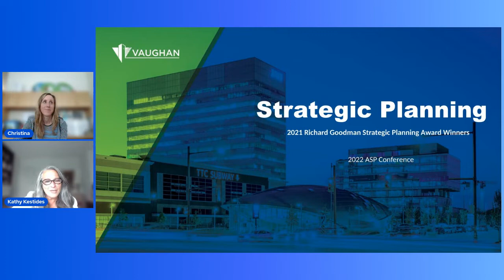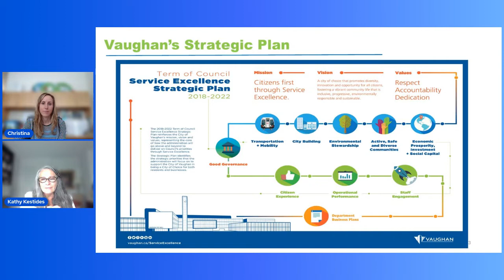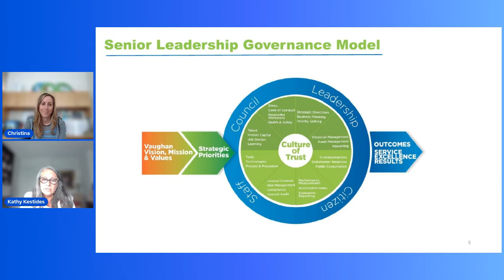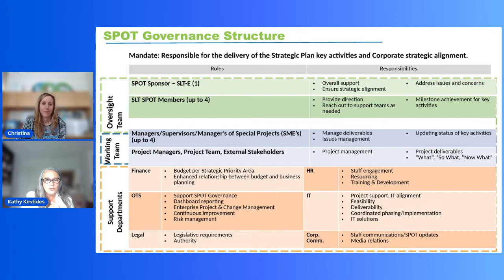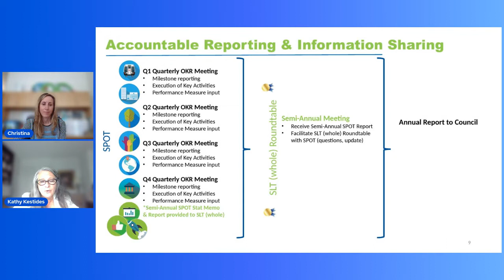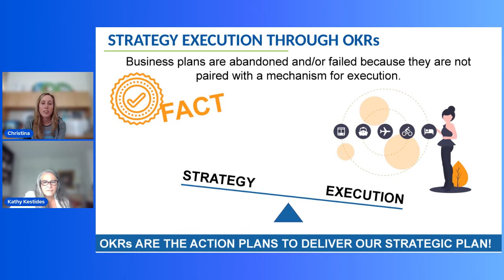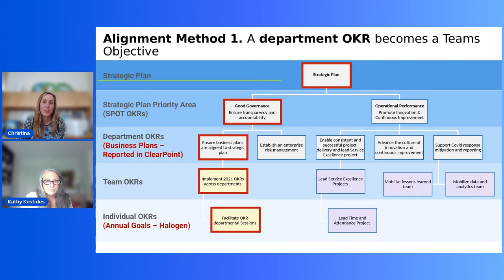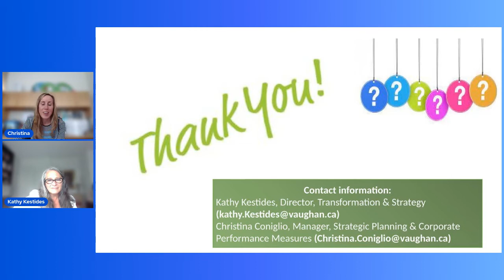CITY OF VAUGHN - 2021 Goodman Award Winner - presentation